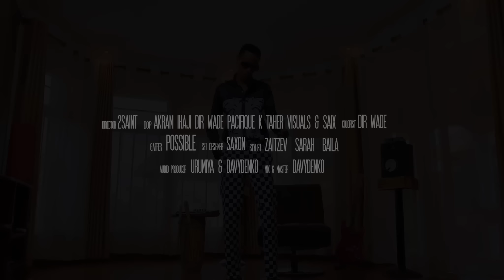2SAINT - NANA ft Kivumbi King ( OFFICIAL VIDEO )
Audio producer : urumiya & Davydenko
Mixed & Mastered : Davydenko
Director : 2saint
Dop : Akram ihaji
          Pacifique k
          Taher visuals
          Dir wade
          Saix
Colorist : Dir wade
Gaffer : Possible
Set designer : Saxon
Stylist : Zaitzev & Baila
Location Manager (KIGALI) : Victor k creation